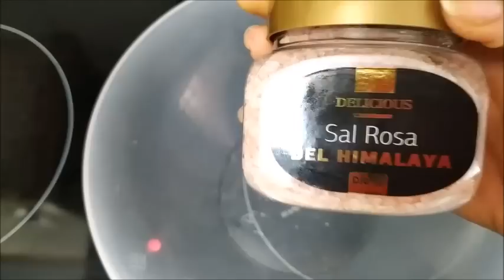Bain pour debloquer tout les mauvais sort ( et avoir que du positif )